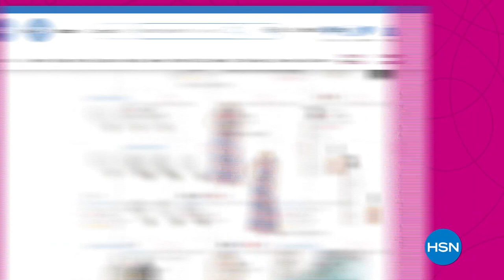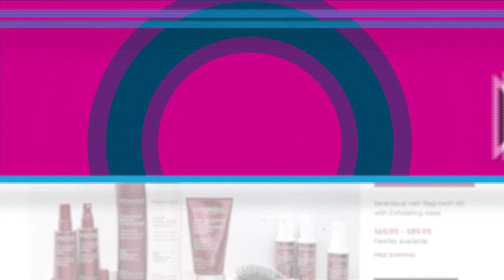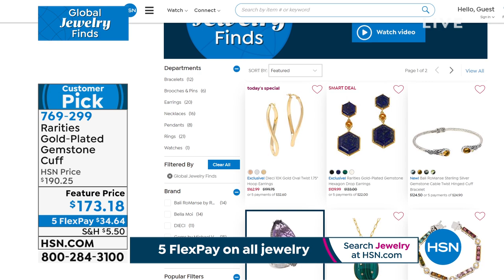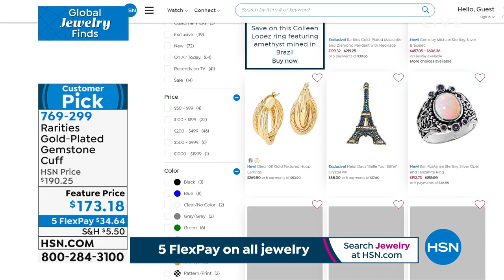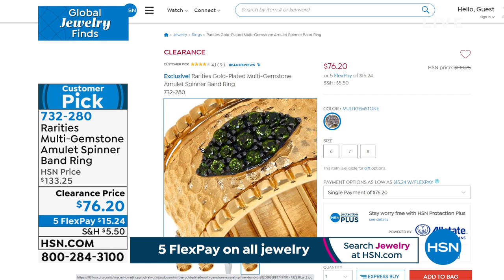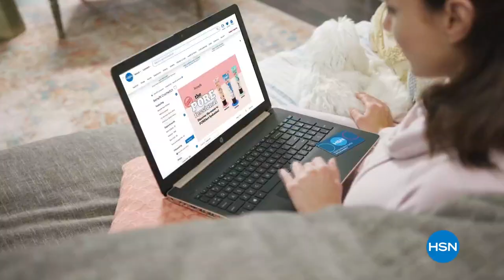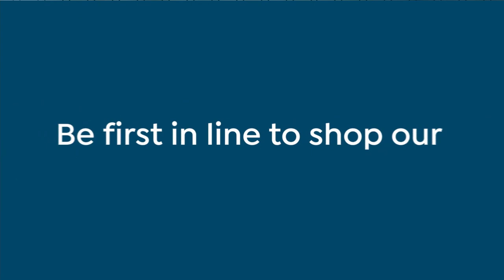HSN | Rarities Fine Jewelry with Carol Brodie 09.27.2021 - 07 PM